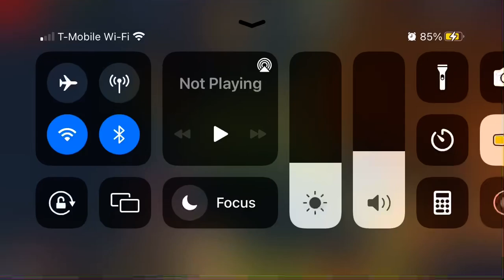World War Two-In AOC2